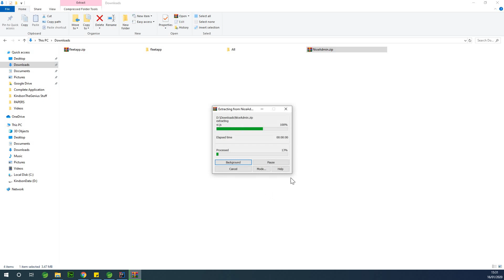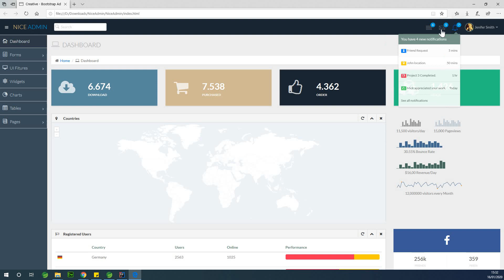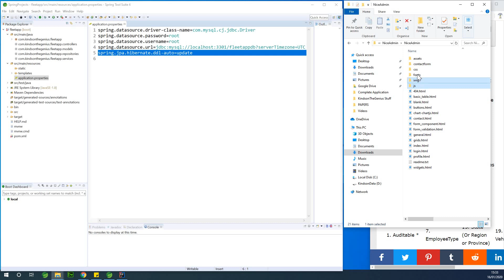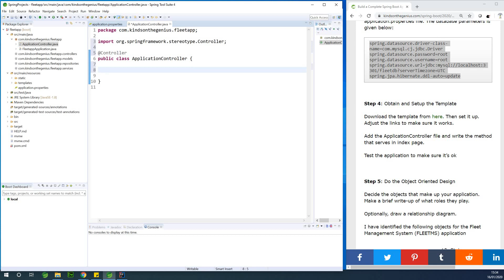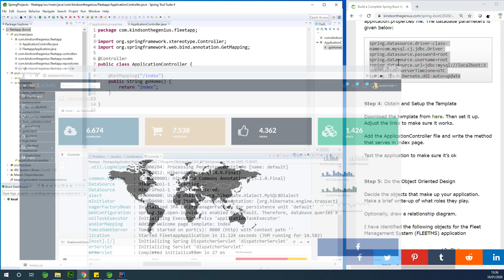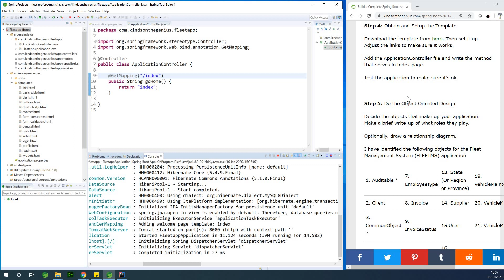4 - Obtain and Set Up the Nice Admin Template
In this part 4, we would set up the template.

If you don't see it then get it from this link Somehow, they removed the template. But you can get it from this

▶️ Use it to set up our application